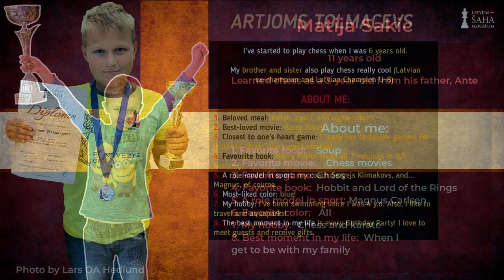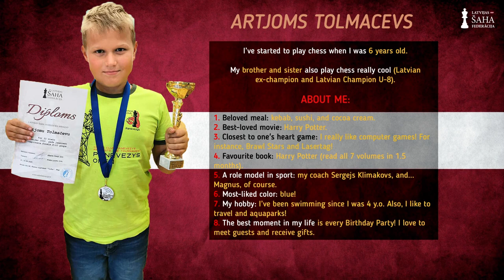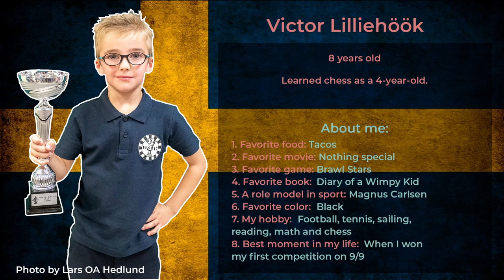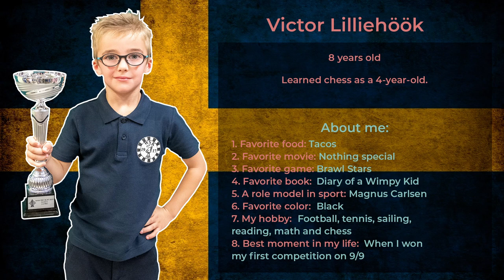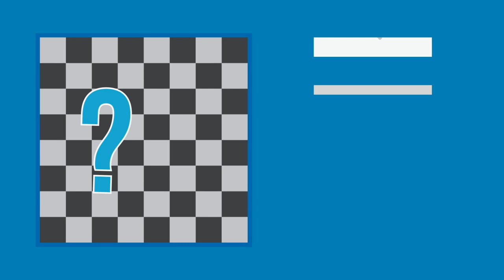Latvia vs. Sweden: Junior Challenge 20201 – Day 2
This was a friedly match between upcoming junior players from Sweden and Latvia held on February 13-14 in 2021. It was a double round scheveningen where the four members of each team played all four players in the other team twice, once with each color. The time control was15+5. The event was organized by Stockholm Chess Federation, Latvian Chess Federation and the Sweden Wasabis PCL team.

Swedish team:
Alva Ling Tran
Arvid Fridman
Matija Sakic
Victor Lilliehöök

Latvian team:
Miķelis Vingris
Artjoms Tolmacevs
Marija Kuznecova
Reinis Valdats

Commentary by:
GM Tom Wedberg
GM Nikita Meshkovs